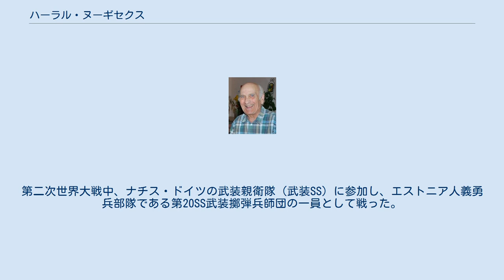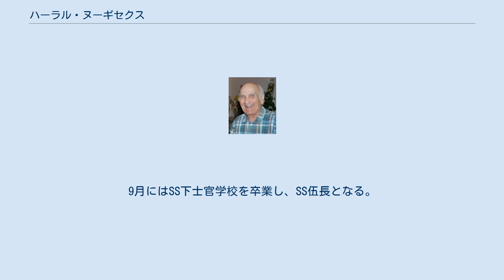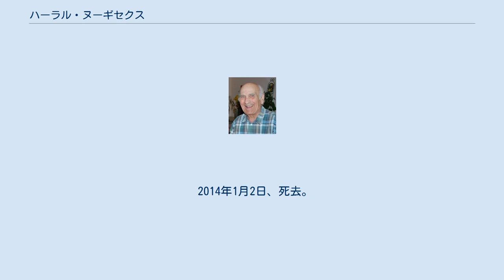ハーラル・ヌーギセクス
ハーラル・ヌーギセクス（Harald Nugiseks, 1921年10月22日 - 2014年1月2日）は、エストニア出身の軍人。
第二次世界大戦中、ナチス・ドイツの武装親衛隊（武装SS）に参加し、エストニア人義勇兵部隊である第20SS武装擲弾兵師団の一員として戦った。
彼は騎士十字章を受章した4人のエストニア人義勇兵の1人である。
 1921年、ヌーギセクスはエストニアのイェルヴァ県サレヴェレに生まれた。
1941年7月には赤軍からの招集を拒否し、8月にドイツ国防軍に志願した。
その後は自警団にも参加した。
10月2日には第185エストニア保安隊(185. Eesti julgestusgrupi)に配置され、1942年12月に除隊。
1943年、武装SSのエストニア軍団（第20師団の前身）に志願する。
9月にはSS下士官学校を卒業し、SS伍長となる。
1943年にはネヴェリ近くの戦闘にて負傷し、12月21日には黒色戦傷章と歩兵突撃章を受章する。
戦闘終結後の1944年2月27日には二級鉄十字章を受章する。
 1944年にはナルヴァの戦いにおける2月15日から28日にかけての攻勢に参加した。
彼の所属した第46SS武装擲弾兵連隊第1大隊は攻撃の折にほとんどの将校が戦死した為、下士官だったヌーギセクスが事実上大隊の攻勢を指揮したのである。
ヌーギセクスは地雷原を超えて敵塹壕への突撃を敢行するにあたり、すぐに手榴弾を補充できるように手榴弾を満載したソリを兵士に曳かせていた。
大量の手榴弾を投擲された塹壕は段階的に制圧され、やがて橋頭堡は北側からの圧力に屈したのである。
これらの戦功から、彼は3月7日に一級鉄十字章を、4月20日に騎士十字章を受章した。
 騎士十字章受章後、ヌーギセクスは国防軍軍報に名前を載せた他、『シグナル』誌でも特集記事が組まれた。
こうした扱いの背景には、占領地エストニアのSA最高指導者カール＝ジークムント・リッツマンによる個人的な働きかけがあったとされる。
ヌーギセクス自身は突撃時に重傷を負った為、南チロルの陸軍病院にて入院生活を送っていた。
 入院生活の最中、ヌーギセクスは自分や戦友の扱いに腹を立てて赤十字看護師らと衝突し、降格された。
9月、ソビエト連邦がエストニアへの侵攻を開始し、この時にヌーギセクスの自宅も破壊された。
10月、ヌーギセクスは退院し、ノイハマー・アム・クァイスにて師団に復帰する。
1945年5月7日、チェコ・パルチザンによって逮捕され、捕虜収容所に送られる。
3度脱走を試みたがいずれも失敗し、まもなく身柄をソ連に引き渡され、12月にはシベリアへ追放された。
1946年11月10日には一度解放されたものの1947年2月13日に再び逮捕され、労働収容所での懲役10年間が課せられた。
 1953年9月17日、特赦に基づき釈放されるが、それからも数年間シベリアで暮らし、1958年にエストニアへの帰国を果たした。
 1970年代には自らの手で家を建て、以後は家族と共にそこに暮らした。
1994年2月21日、エストニア国防軍のアレクサンデル・エインゼルン少将は、ヌーギセクスにエストニア陸軍大尉の称号授与を決定した。
1999年、エストニア人騎士十字章受章者の1人であるアルフォンス・レバネの改葬式を政府が執り行い、ヌーギセクスもこれに出席した。
2008年10月、エストニア国民4229名の署名を受けて、政府はヌーギセクスにエストニア市民功労勲章(Eesti Rahva Tänumedal)を授与した。
 2014年1月2日、死去。